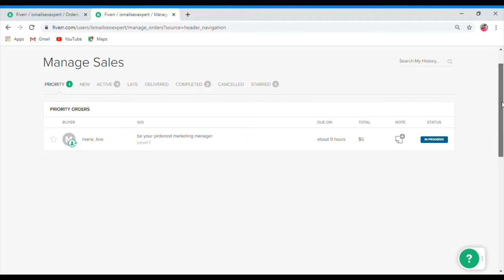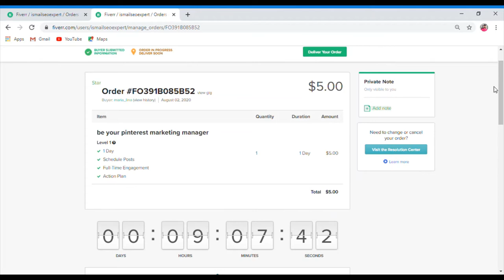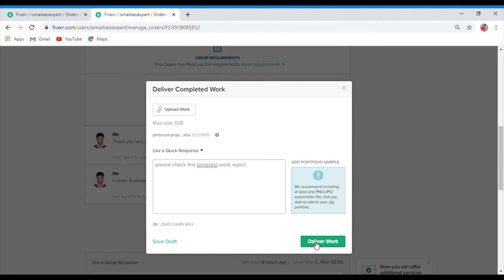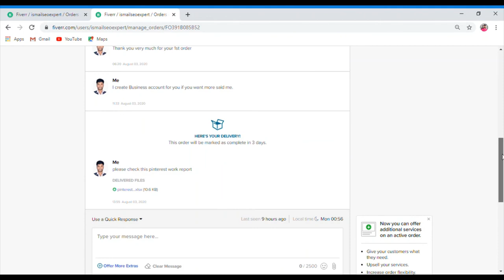fiverr এ ফার্স্ট অর্ডার ডেলিভারি দেয়ার নিয়ম জানেন কি? Fiverr 1st order deliver for new freelancer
fiverr এ ফার্স্ট অর্ডার ডেলিভারি দেয়ার নিয়ম জানেন কি? # Fiverr 1st order deliver for new freelancer fiverr fiverr bangla tutorial #